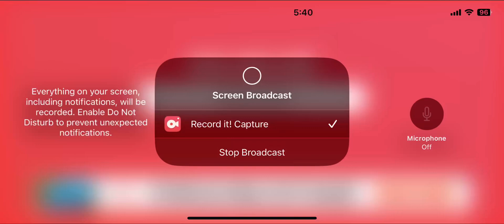September 30, 2024